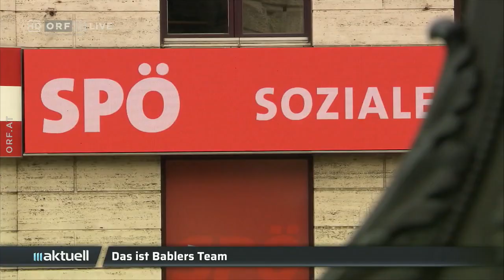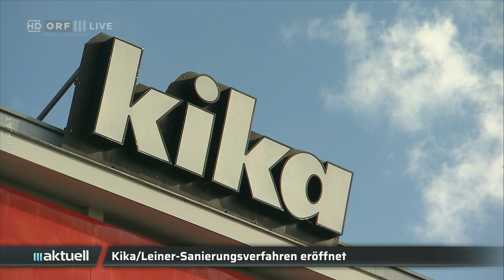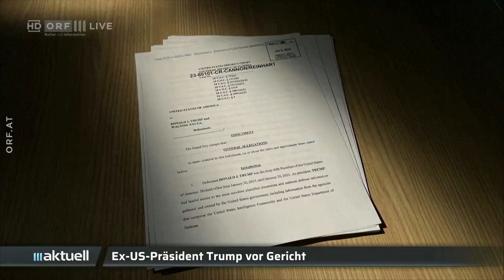2023-06-13 ORF III AKTUELL am Abend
===CHAPTER===
Signation | Begrüßung 00:00:00
Babler (SPÖ) stellt Team vor 00:00:35
Das "Team-Babler" 00:02:48
Geier (ORF) zum Babler-Team 00:04:19
Kika/Leiner-Sanierungsverfahren in St. Pölten eröffnet 00:06:38
Slowenien sichert Kroatien-Urlaubern freie Fahrt zu 00:08:09
Behörden in Alarmbereitschaft 00:09:26
EU will Handelspakt mit Mercosur-Ländern 00:10:07
Wetter 00:11:33
Hinweis "Kultur heute" 00:12:03
Verabschiedung 00:12:24